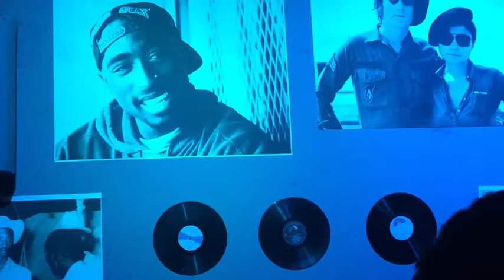Fabrica de Arte Cubano - Nightclub and Art Gallery Tour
Explore one of Cuba's most dynamic culture centers!  Fabrica de ArteCubano is a nightclub + museum in the heart of Havana.  Fresh mojitos, Cuban people and gorgeous artwork fills this former factory with life.  Explore with me!